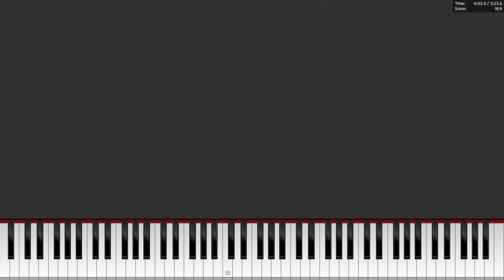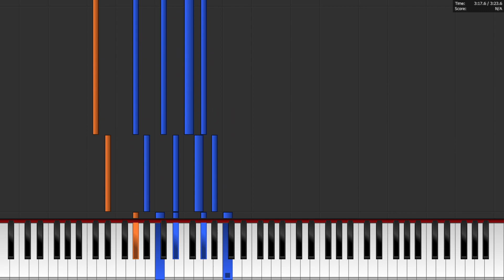"Hello" - Adele (Costantino Carrara ) Piano Tutorial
"Hello" by Adele. This is not my arrangement, full credit to Costantino Carrara. I have simply made a synthesia version of the sheet music.